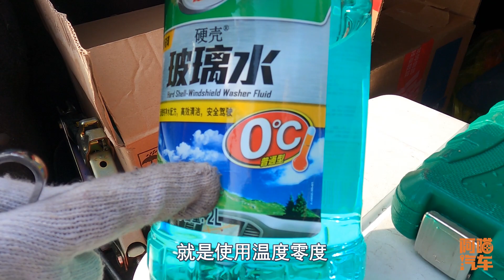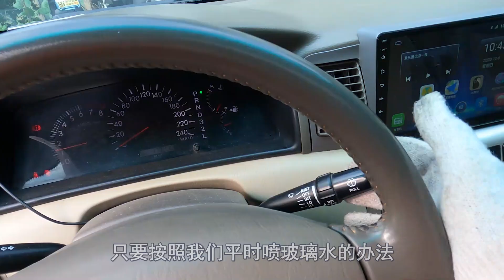冬天南方用車要不要換防凍玻璃水？學學喵哥的經驗，既防凍還省錢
隨著氣溫越來越低，很多地方都已經進入冬季了，那麽冬季在南方用車到底要不要換防凍玻璃水呢？阿喵汽車喵哥給大家分享壹下這些年我的用車經驗，告訴大家如何合理更換防凍玻璃水，不僅能防凍，還能夠節省成本。